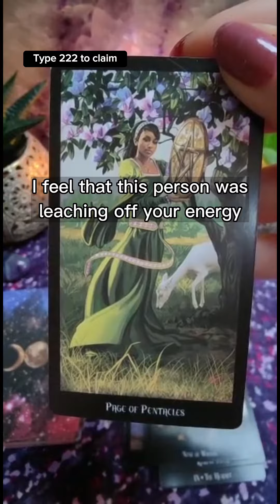Have the tables turned completely? | Tarot Card Reading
Hi, I’m Celeste, clairvoyant and tarot reader. If you need answers, seek the truth, need friendly support or find yourself at a crossroads, let me guide you and give you the clarity you are looking for. 🔮🌔

Welcome to another daily tarot reading to see what your person is thinking, feeling and what clarity the cards can bring to your situation. Topics: love readings, relationships, health, career, happiness, finance, money and more.

Pick a card tarot love reading, timeless. Take what resonates, leave what doesn’t.